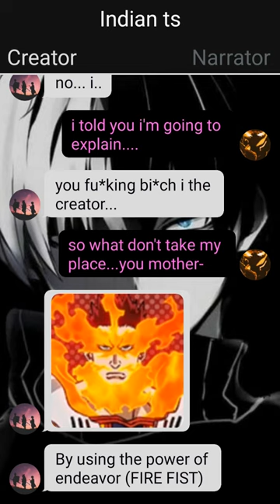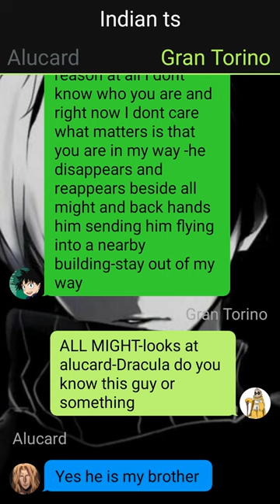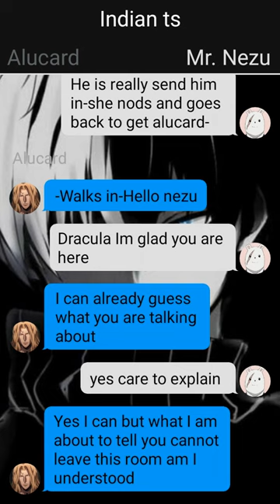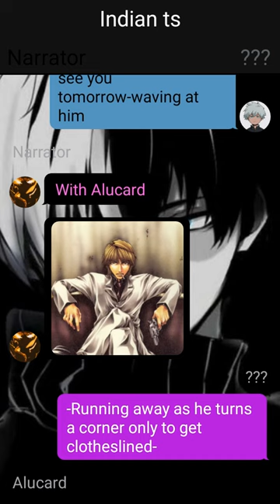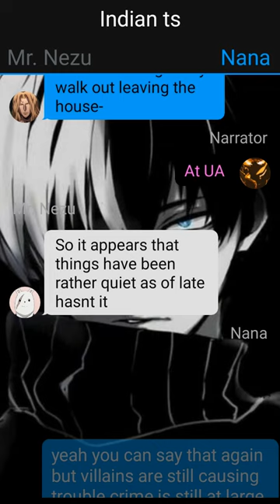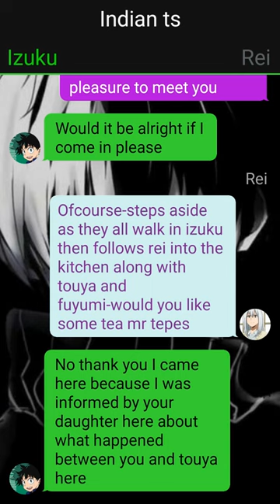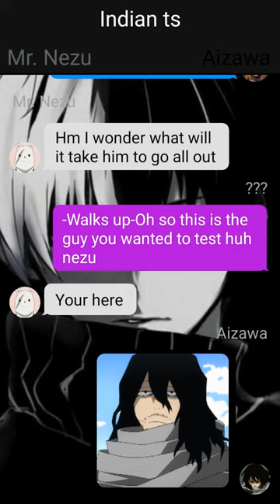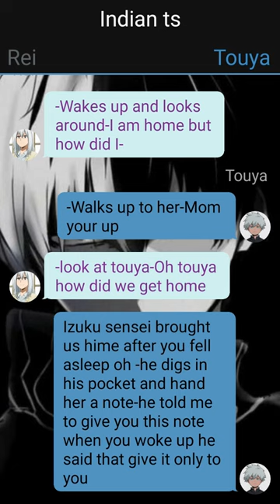Neglected Vampire Deku Texting Story//{Part~1}//{IzukuxHarem}